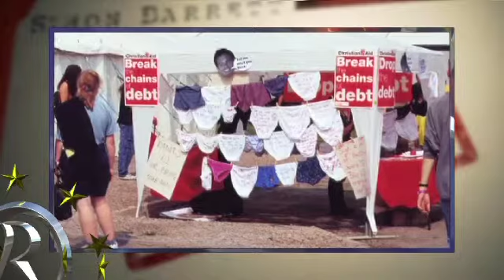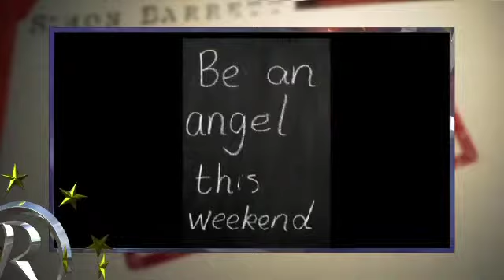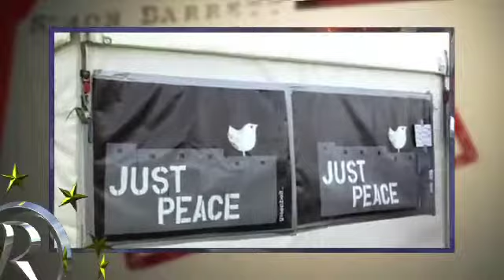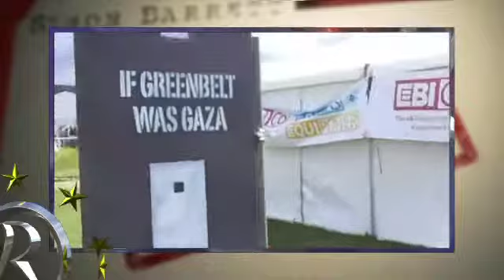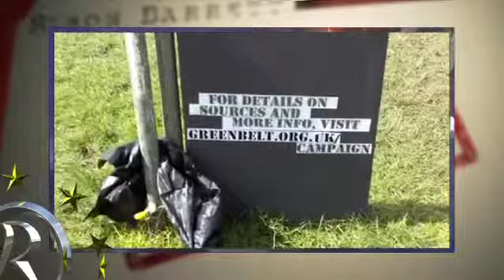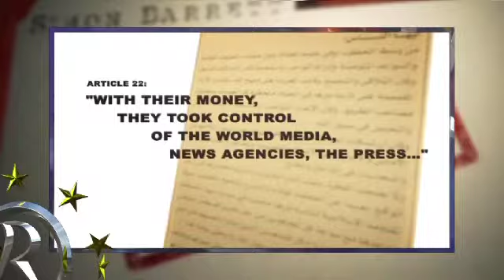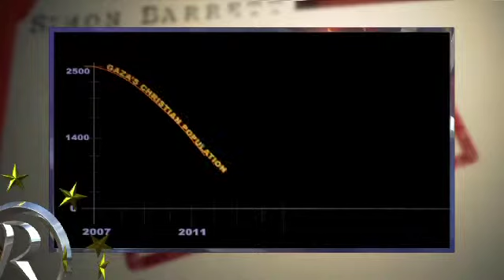Exposing Greenbelt's Anti-Israel Agenda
In this edition of The Middle East Report we will be focusing on the Christian Greenbelt Festival that took place in August 2013 at the Cheltenham Race Course. We examine its very alarming and concerning position regarding Israel by adopting the lies and Propaganda of the Palestinian Authority designed to de--legitimize the modern state of Israel.

Guest: -
• Pastor Mike Fryer -- Christians For Zion
• Anonymous -  Palestinian Human Rights Activist